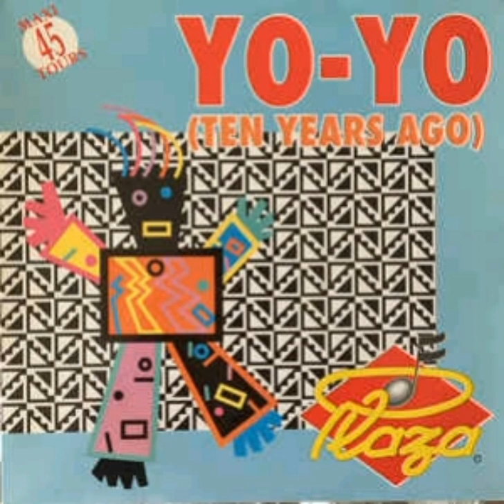Plaza - Yo-Yo (Dutch 45 Version)